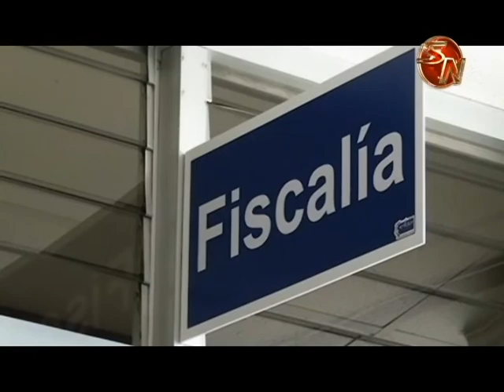El juicio contra los hermanos Vargas comenzó la etapa de conclusiones en los Tribunales de Pérez Zel